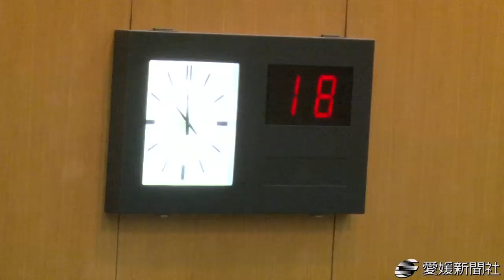再提出の西条市長不信任案が廃案・愛媛新聞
愛媛県西条市の青野勝市長に対する再度の不信任決議案を審議していた市議会は臨時議会２日目の５日、不信任反対の１２人が４日に続き議場に現れず、地方自治法が定める必要な出席数を満たさないため決議案が採決されないまま終日空転。流会となる６日午前０時を前に楠学議長が閉会を宣言し、決議案は廃案となった。